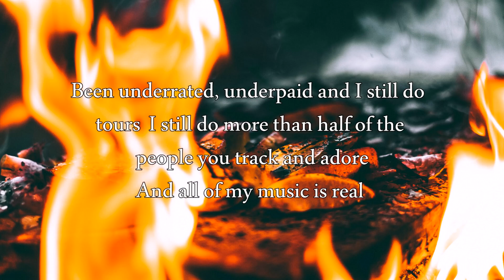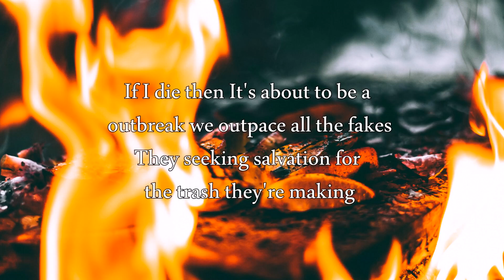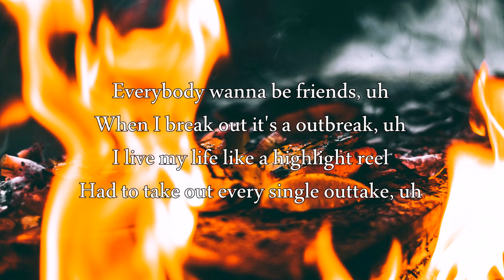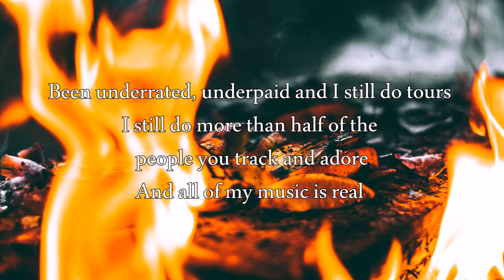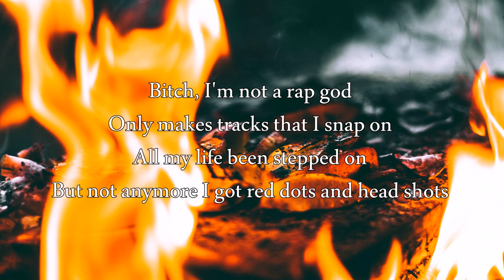Josh A - Outbreak Ft. Quadeca (Lyrics)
Here on my chanel Desaz Music my intention is to promote artists that I personally enjoy and hopefully everyone else will too. No copyrights are intended on any of my videos. Enjoy :D